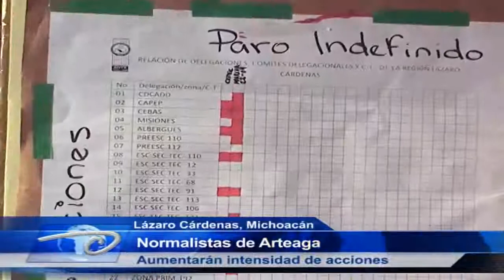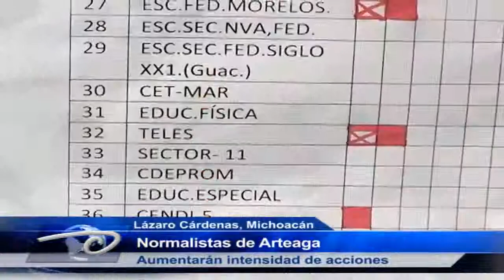Lázaro Cárdenas, Mich.- Normalistas de Arteaga Aumentarán intensidad de acciones